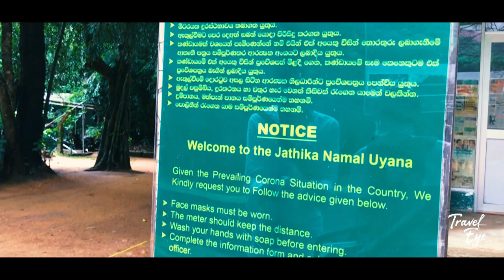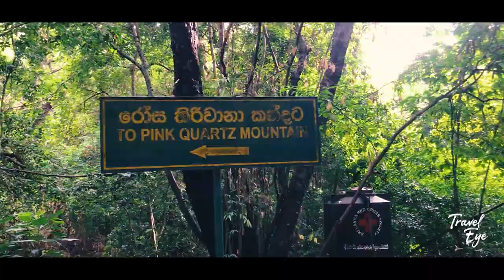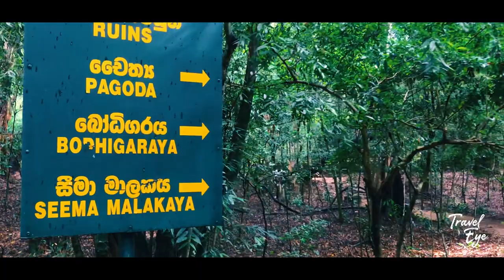Namal uyana Pink Quartz Deposit | Rosa thiruwana kanda | Cinematic video Sri lanka 2020 | Mavicmini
The Pink Quartz Deposit which is the Largest in South Asia and Hundred Thousand Million Years Old,Was Hidden Under Sand Dunes Sri lanka After The Era of Sinhala Kings, These Proud Treasure of Sri Lanka Were First Made Known to the World by Ven, Wanawasi Rahula Thero.

We are now on Facebook Instagram  join with us

Instagram 🍭- on Instagram as @travel_eye__.

Let's check my other travelling videos👇❤️